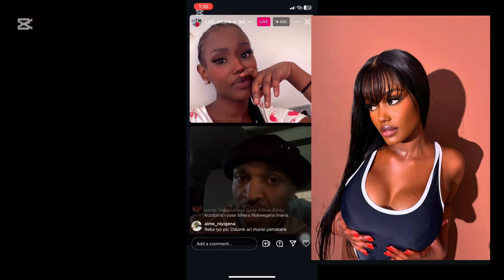Isimbi ukina film zurukozasoni avuze kuri toroma afite hamwe nubuzimabwe kuri live na ddumba